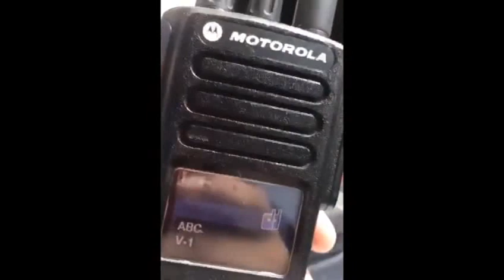Messico, la battaglia di Culiacan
Dieci ore di battaglia a Culiacan in Messico, nello stato  di Sinaloa, tra la Guardia Nazionale e le milizie dei narcos, che hanno impegnato mezzi blindati e mitragliatrici pesanti. La battaglia è scoppiata dopo che si è diffusa la notizia dell’arresto di Ovidio Guzmán, uno dei figli dI "El Chapo", il boss del narcotraffico rinchiuso in un carcere americano dopo essere stato condannato all'ergastolo nel luglio scorso. A Culiacán è entrato in azione un vero e proprio esercito di killer e sicari, che ha trasformato una citta di 800 mila abitanti in un campo di battaglia. I combattimenti sono cessati solo a tarda notte, quando in circostanze non ancora chiare Ovidio Guzmán.